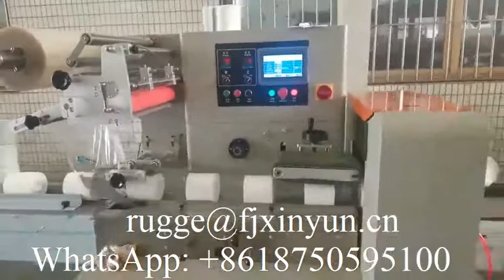Automatic single roll toilet paper pillow packing machine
XY-GU-450 Automatic single roll toilet paper pillow packing machine